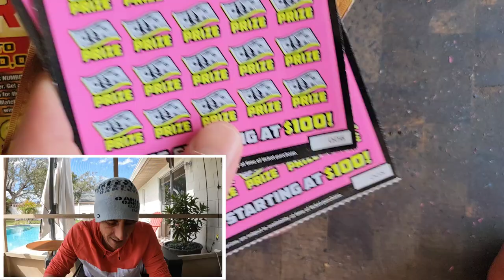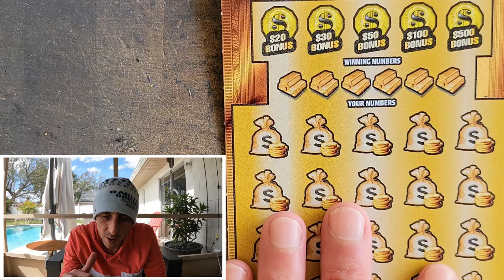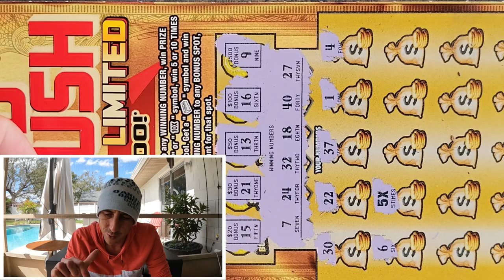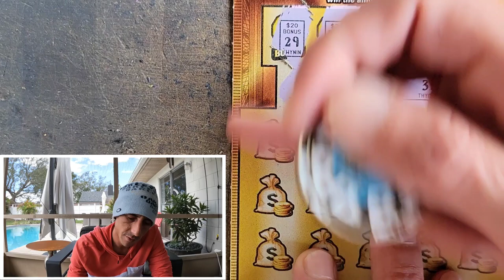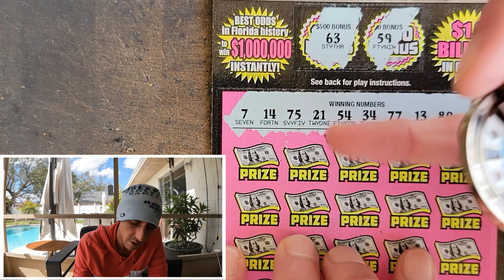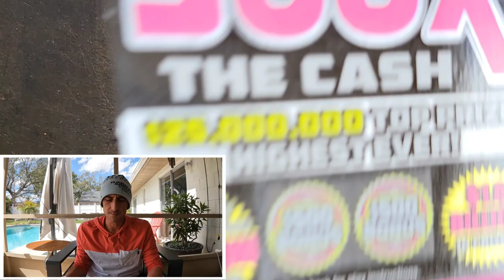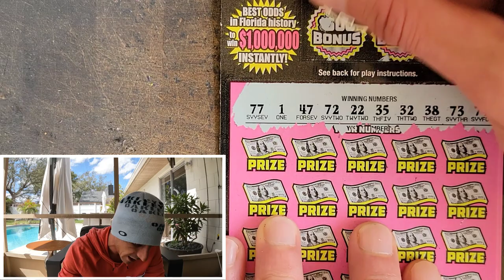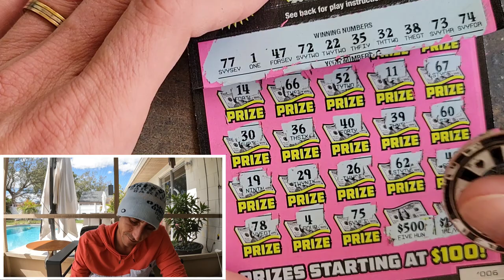Lucky Son of a Gun🚀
2 x $50 500X the Cash
3 x $20 Goldrush Limited scratch off tickets from the florida lottery!

Join Stake Online Casino here (copy/paste link):
stake.us/?c=07336ee4de